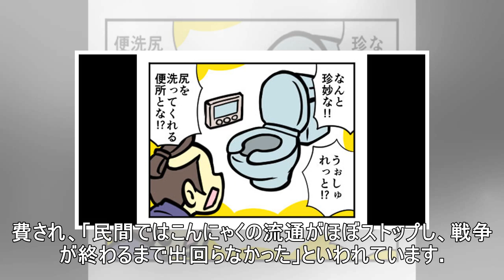え、そんな意味だったの！？ トイレにある「ビデ」の由来